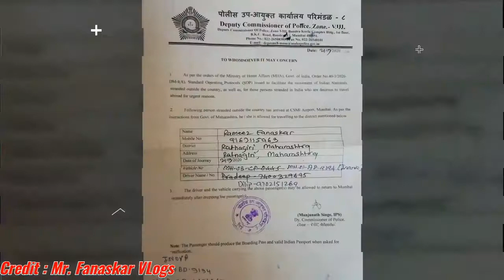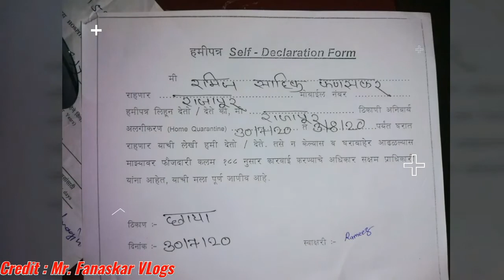From Dubai To Ratnagiri Quarantine centres | Hotel prices in Ratnagiri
Mr. Fanaskar VLogs

Ratnagiri Quarantine Centres

Quarantine centres in ratnagiri District

Comment section me questions puch sakte hai...